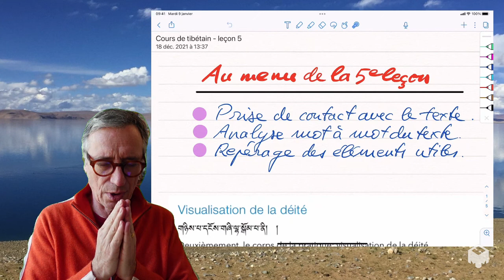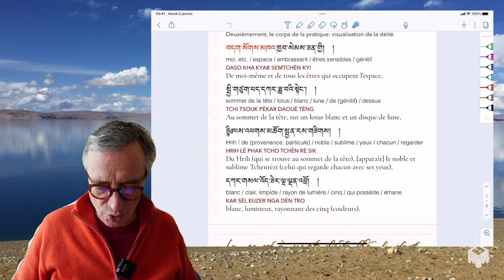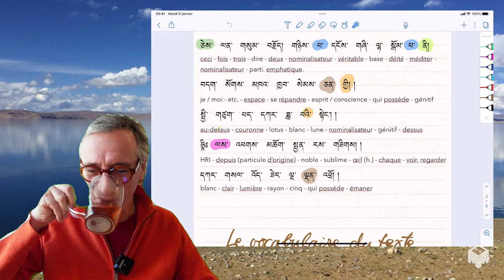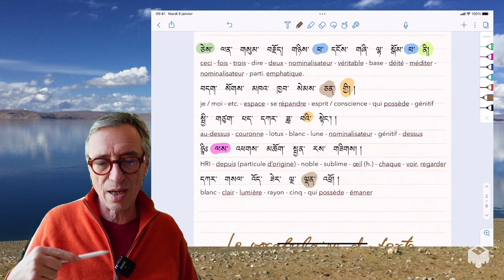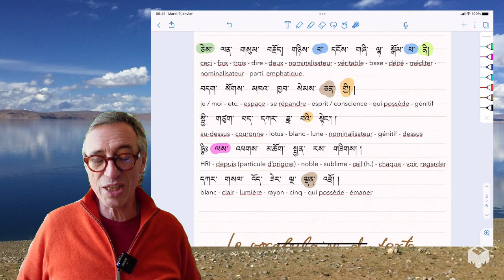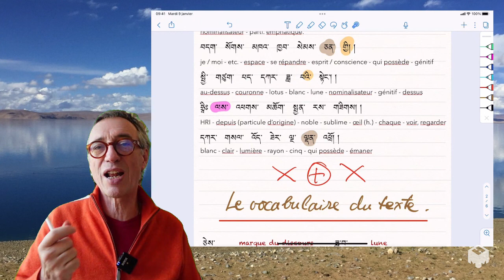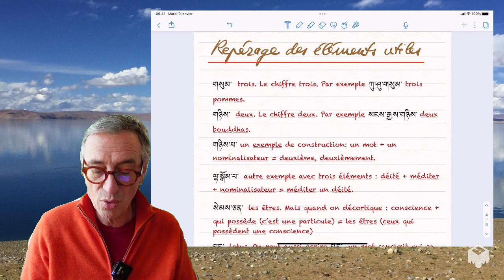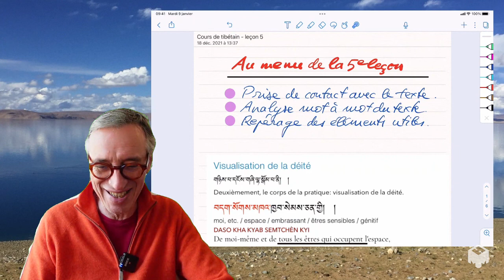Cours de tibétain leçon 5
Dans cette leçon, nous poursuivons notre étude du texte de pratique de Tchenrezi. Nous prenons contact avec la suite du texte, c'est à dire juste après la prise de refuge. Nous allons y aller strophe par strophe.
Nous voyons aussi les points de repères que sont certains mots clés et les particules. En les apprenant, nous pouvons alors commencer petit à petit à nous déplacer dans un texte et le décrypter.